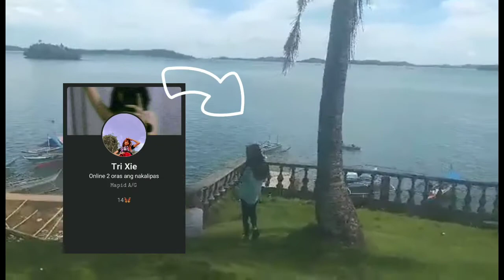TOUR ADVENTURE/BRGY.FIESTA SARAP MAMASYAL